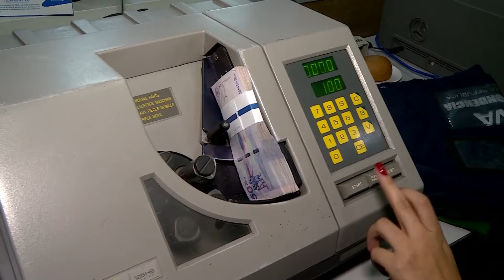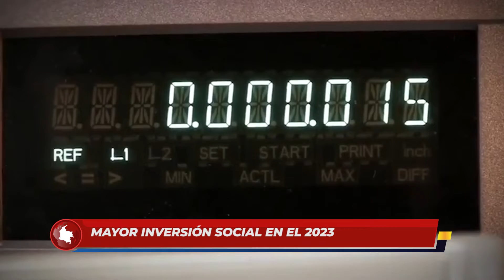Mayor inversión social para 2023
#287 MEJOR PRESUPUESTO TW